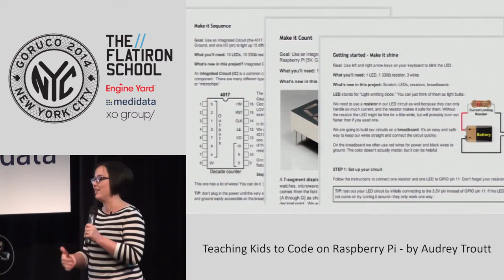GoRuCo 2014 Teaching Kids to Code on Raspberry Pi by Audrey Troutt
Back in September 2013 I taught a class of 12 middle-school aged girls to write code in Scratch on the Raspberry Pi and program simple electronic circuits. This was a workshop for the Philadelphia non-profit TechGirlz.

I created 5 structured activities using Scratch and simple electronics that covered both good programming principles and the basics of electronic circuits.

I will be sharing these structured projects as a template for other beginner workshops, and talk about what I learned by building and teaching this workshop.
I'll cover What can be effectively covered in a day? How can you setup a workshop up to maximize fun and learning on the day Demos of some of the best projects!